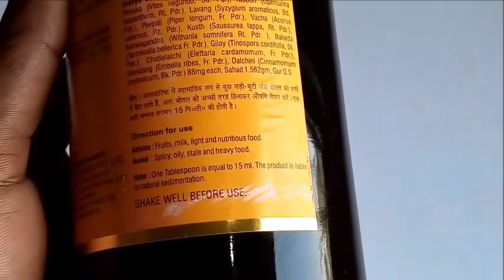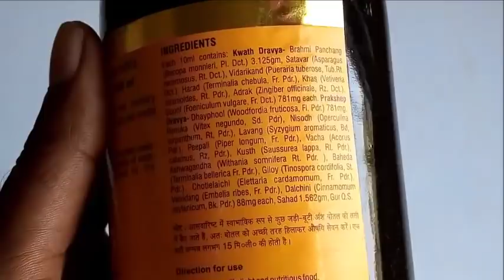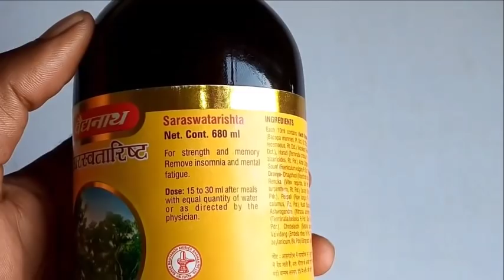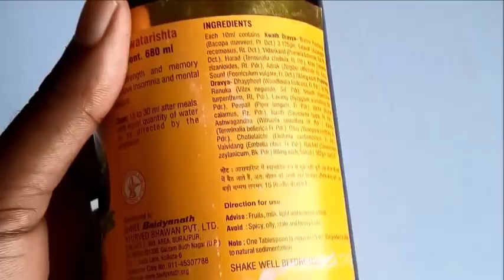सारस्वतारिष्ट मात्र 21 दिन सेवन करे ये लाभ देख कर चौक जायगे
दिमागी शक्ति बढानें के लिए रामबाण औषधि हिंदी जानकारी